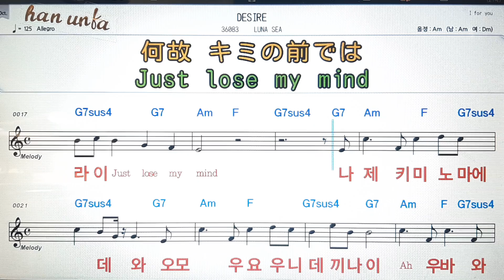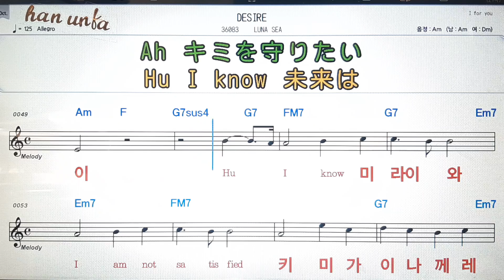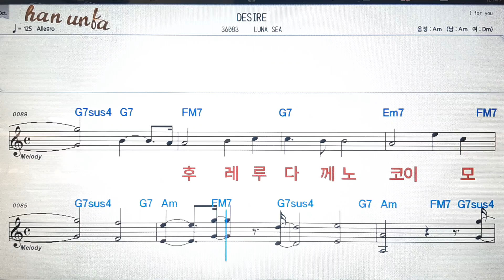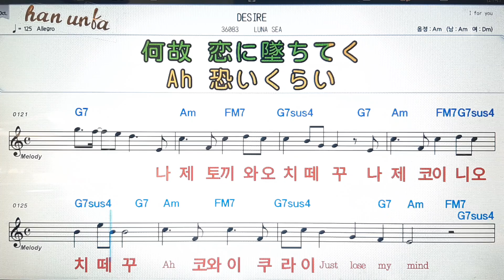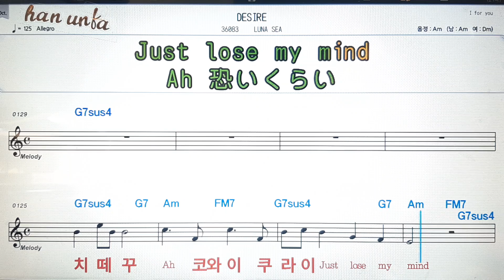Desire/Luna sea💕日本の歌*Karaoke*Sheet Music*(한*일본어 동시 발음)韓国語 日本語の同時発音